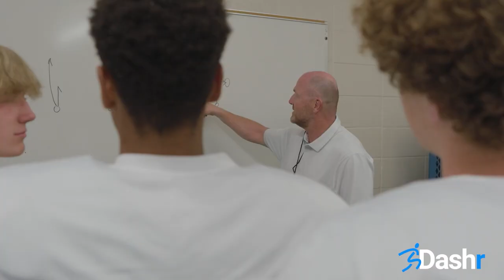“The Horse’s Mouth” with Coach Dave Campo and Tim Driscoll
Welcome to “The Horse’s Mouth” with Tom McManus. Today, Tom talks with Coach Dave Campo and Tim Driscoll